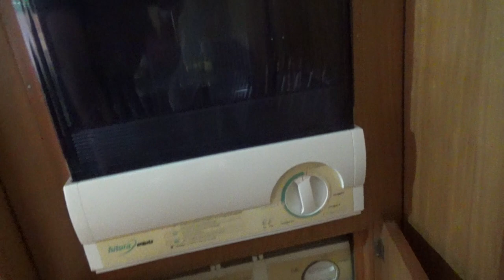# 420 Tour pelo histórico trailer Condor 1996 da Motortrailer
Neste episódio mostramos o trailer Condor, fabricado em 1996 pela MotorTrailer do Brasil...